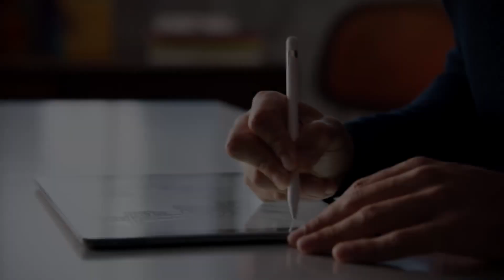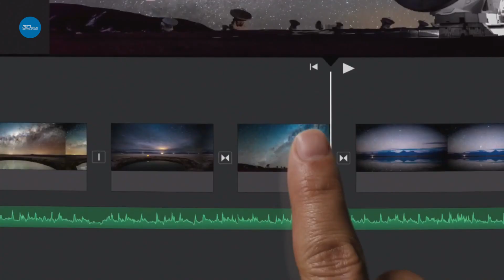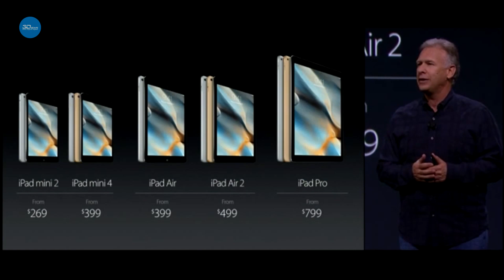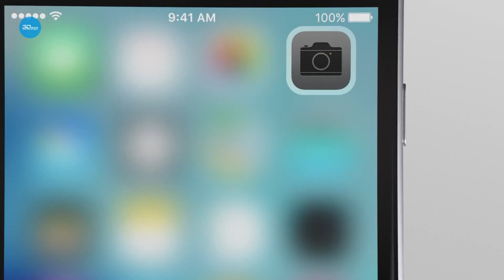3DNews Daily 502: iPad Pro, iPhone 6S и 6S Plus и другие анонсы пресс-конференции Apple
С вами 3DNews Daily, и в сегодняшнем выпуске мы расскажем вам обо всем, что Apple представила на пресс-конференции в Сан-Франциско. Итак, поехали.